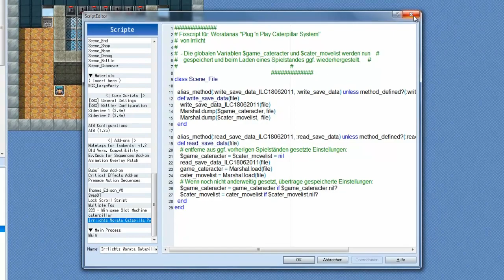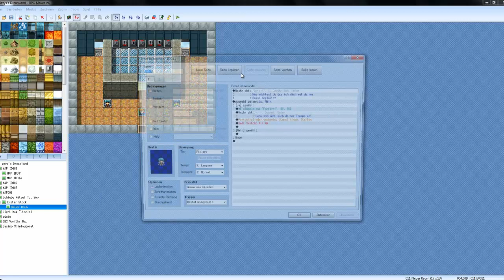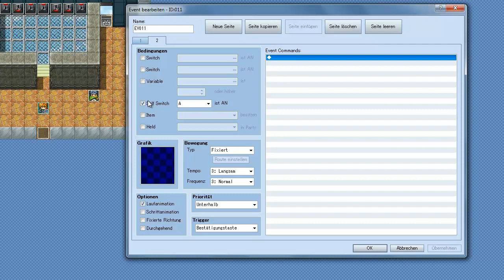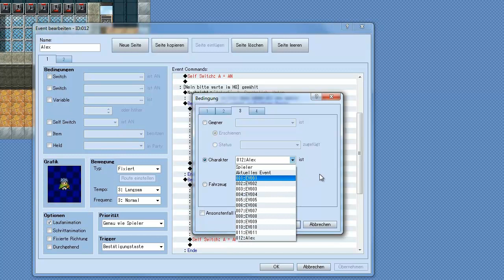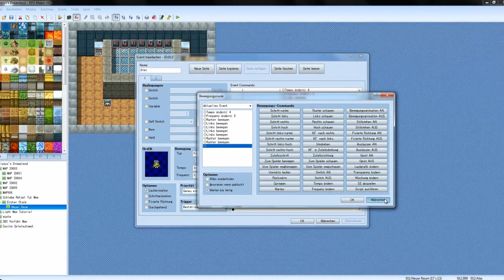RPG Maker VX Tutorial Charakter Rekrutierung und Bewegungsrouten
Hi leute hier ein kleines Request Tutorial wie man
verschiedene Charakter Rekrutierungen in zusammenarbeit mit dem Caterpiller Skript richtig erstellen kann viel spaß